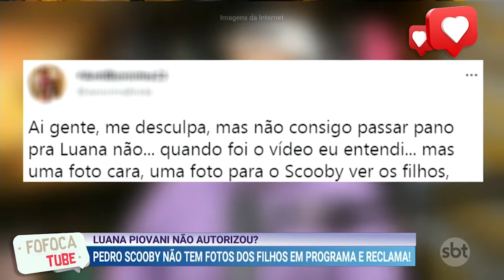Luana Piovani não autorizou? Pedro Scooby não tem fotos dos filhos em programa e reclama!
Mais uma liderança foi decidida na noite dessa quinta-feira (3) no BBB 22. Pedro Scooby conseguiu vencer a prova em tempo recorde, e garantiu mais uma semana no reality, além de várias regalias. Ao aproveitar o quarto do líder, ele reparou que não tinha fotos dos filhos com Luana Piovani.

Essa não é a primeira vez que a atriz proíbe a exibição dos três filhos, Bem, Liz e Dom, no reality show. No almoço do anjo, o surfista não teve a oportunidade de ver os pequenos por decisão dela. A justificativa foi simples: não querer expor os filhos na televisão.

Arthur Aguiar, Pedro Scooby, Paulo André Camilo, Douglas Silva, Tiago Abravanel, Naiara Azevedo, Linn da Quebrada, Brunna Gonçalves, Jade Picon, Big Brother Brasil, Famosos BBB, Nomes BBB, BBB22, Big Brother Brasil 22, Tadeu Schmidt, Participantes BBB, saiba como e onde está o quarto do Líder, quarto do Líder do ‘BBB 22’, BBB22, Luana Piovani não autorizou,  Pedro Scooby não tem fotos dos filhos, Pedro Scooby lider, fotos filho e Pedro Scooby, Pedro Scooby não tem foto dos filhos,